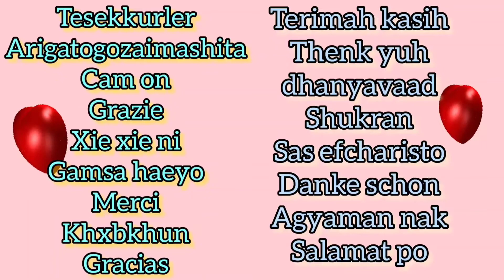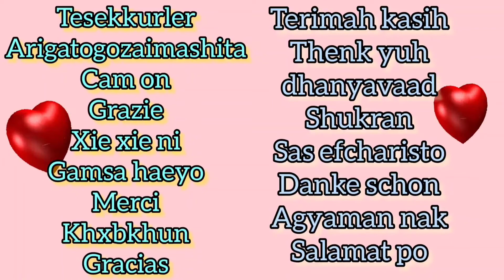"Congee for Lunch",,yum...yum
hahaha my employer son hate porridge but I still cook anyway...he eats it still though.